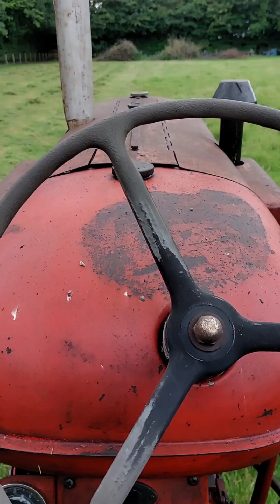Nuffield 460 tractor on mowing duties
1962 Nuffield 460 diesel tractor on mowing duties with a Major offset topper